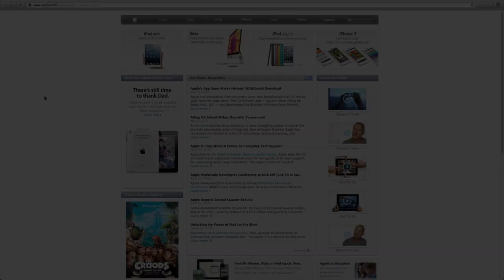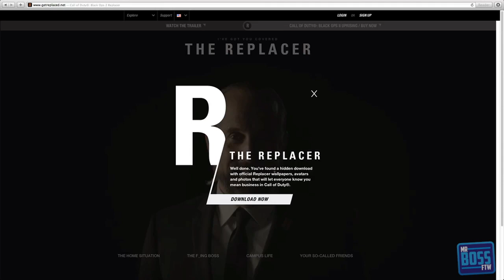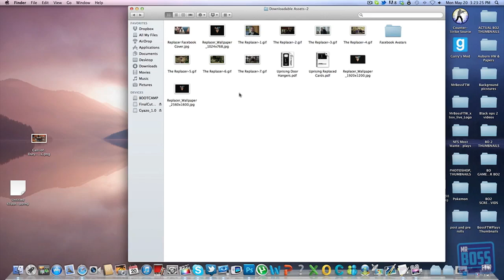Hidden SECRET Gift in "Black Ops 2" - The Replacers Wallpapers Free Easter Egg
Be sure to leave a LIKE for "Black Ops 2 Hidden Replacers Easter Egg" :D

Thanks guys and have an awesome day,

Ross.